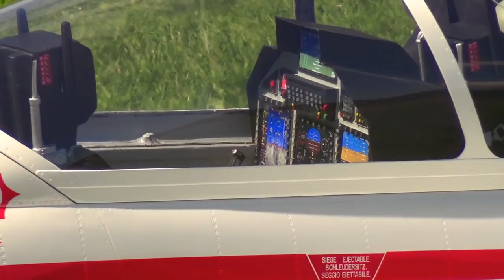Pilatus PC-21 Incredibles Cockpit details RC Scale Turbine Model Airplane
Model Flight Groupe Frauenfeld RC Flightday
Invredible detailed RC Cockpit Pilatus PC-21 Turbine RC Model Scale Airplane, enjoy the Turbo-Prop Sound and stay Home, stay Healthy for all on this Planet your RCHeliJet.